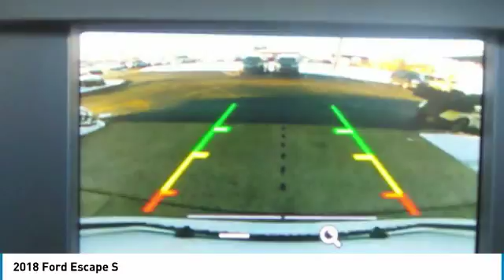2018 Ford Escape T8906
2018 FORD ESCAPE Danville, KY
Stock# T8906

Oxford White 2018 Ford Escape S FWD 6-Speed Automatic 2.5L iVCT BLUETOOTH HANDS-FREE CALLING, PREMIUM STEREO, REMOTE KEYLESS ENTRY, 2 SETS OF SMART KEYS WITH REMOTE, PREMIUM WHEELS, ORIGINAL MSRP WAS $25,440.00.

Call for an appointment or shop 24 hours a day at StuartPowell.com. We're located off the 127 bypass in Danville, KY. just 35 minutes south of Lexington. At Stuart Powell Ford Lincoln Mazda we offer Market Based Pricing so please call to check on the availability of this vehicle. We are committed to getting you financed and have rates as low as 0%. We're a family owned and operated business since 1949. See why it's easy to do business with us!